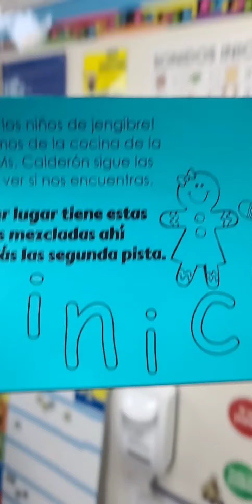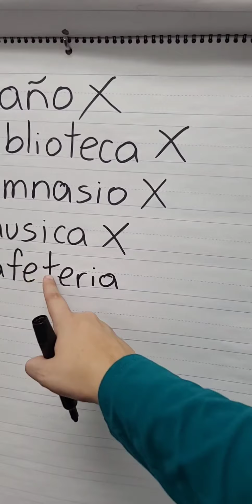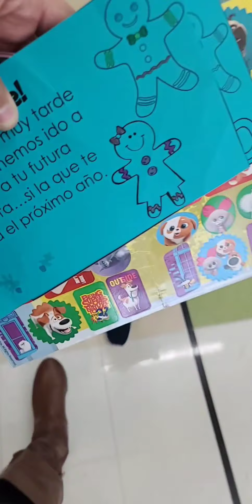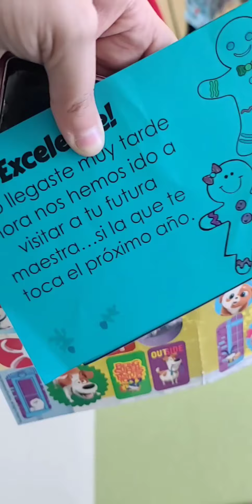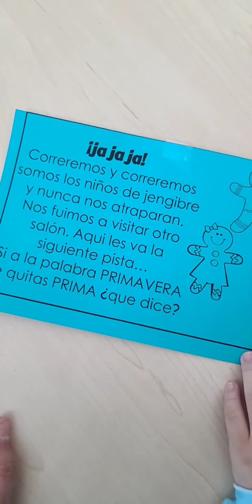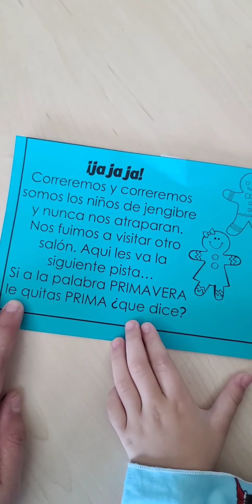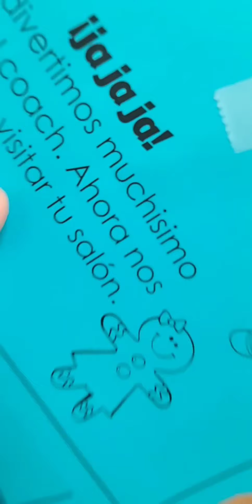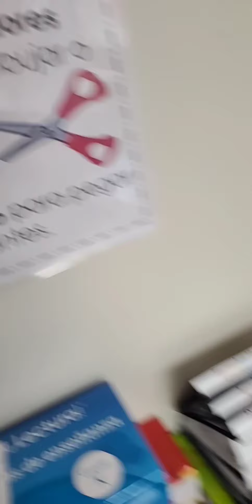Nuestra cacería de las Galletas de Jengibre